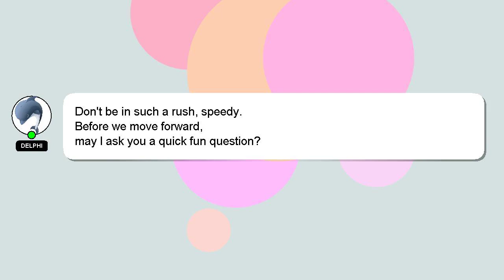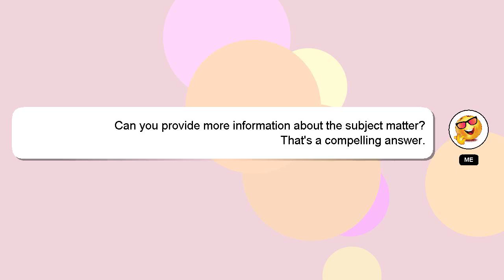How to be bendy and the ink machine chapter 1?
Let me give you a brief introduction of who I am, Hey, I'm known as Delphi. Let me help you with your questions. - How to be bendy and the ink machine chapter 1?

I will 'heart' your answer as a sign of appreciation.

*2 What we are experimenting :*